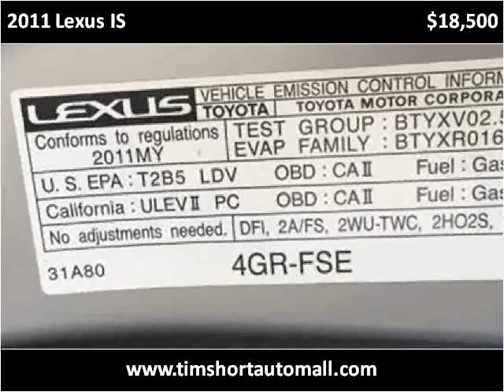2011 Lexus IS Used Cars Corbin KY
This 2011 Lexus IS is available from Tim Short Auto Mall.